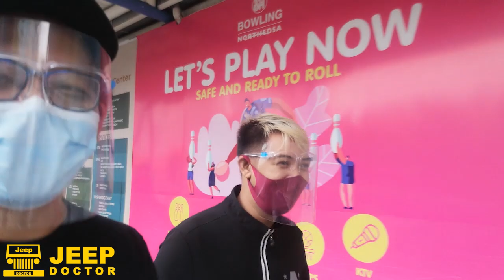BAGONG EVO HELMETS - May Nai scam na naman